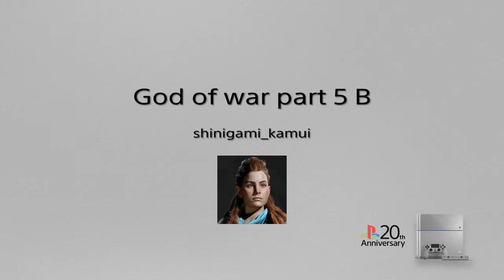God of war: Gameplay español / Parte 5 B / Modo "Dame un desafio "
Kratos vuelve para mas acción y en busca de entrenar a su primogénito Atreus para lo que se avecina!